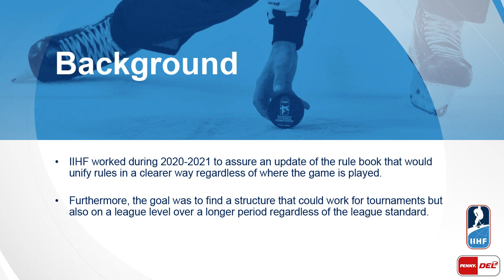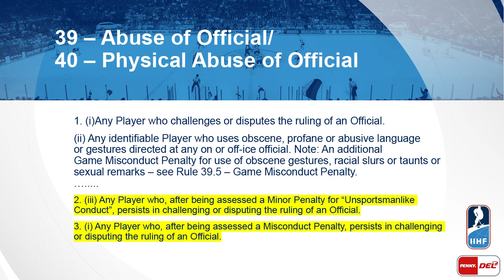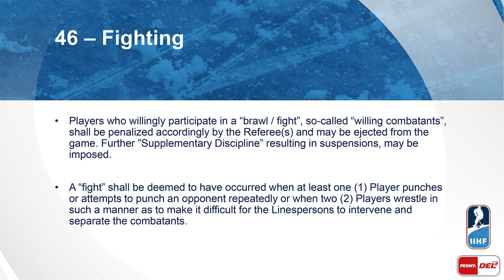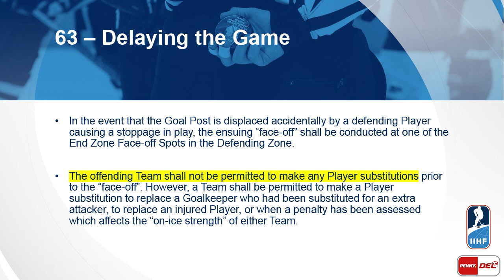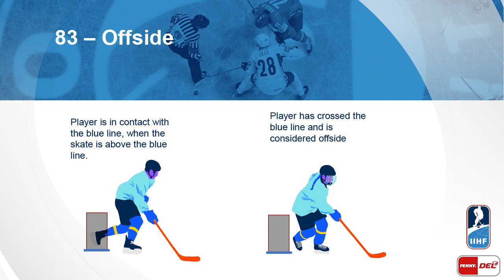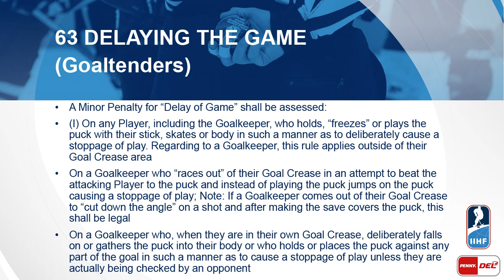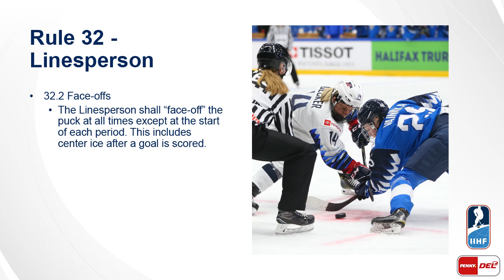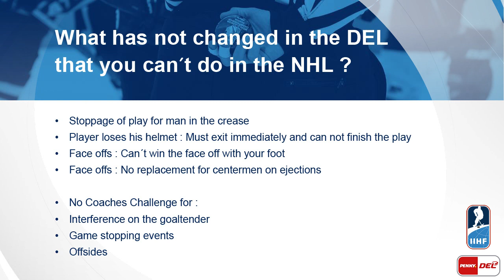Regeländerungen in der IIHF | Leiter Schiedsrichterwesen in der PENNY DEL Lars Brüggemann erklärt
Das Regelwerk der IIHF wurde überarbeitet und es gibt einige Änderungen. Damit gleichen sich die Regeln im Bereich der IIHF und in Nordamerika bis auf wenige Ausnahmen an. Der Leiter Schiedsrichterwesen Lars Brüggemann erklärt, welche Anpassungen unternommen wurden.